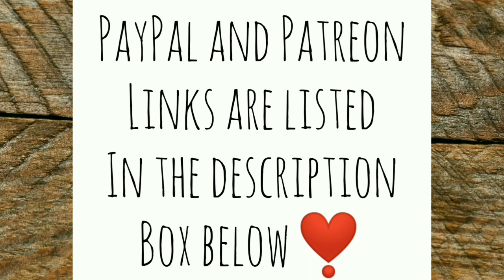Did I Do It Wrong | Prezzies! - Ann's Tiny Life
Did torch integrate peacefully with his new flock? Did the baby chicks make it through the night even though I put them in their new brooder during the day? Oh my gosh did I do it wrong?